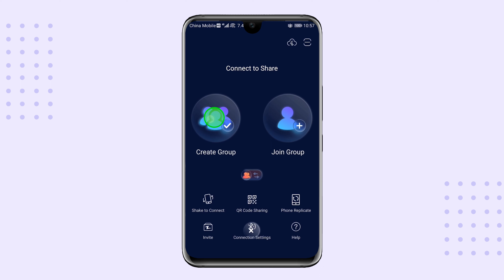Zapya का उपयोग करके Android से iOS उपकरणों में फ़ाइलें कैसे साझा करें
Zapya का उपयोग करके किसी भी iOS डिवाइस से किसी भी Android डिवाइस पर आसानी से फ़ाइलें साझा करना सीखें।

Zapya क्रॉस-प्लेटफ़ॉर्म साझाकरण को सभी के लिए सुलभ और आसान बनाता है। जब आप Zapya का उपयोग करते हैं तो आप किसी भी आकार और किसी भी प्रारूप की फ़ाइलों को किसी भी डिवाइस में तेज़ी से ट्रान्सफर  कर सकते हैं।

* इस ट्यूटोरियल में Android वर्जन 6.0.2 और Zapya के iOS वर्जन 6.1.2 से ली गई स्क्रीन रिकॉर्डिंग की सुविधा है। कृपया सुनिश्चित करें कि निर्देशों का पालन करने से पहले आपका आवेदन नवीनतम संस्करण में अपडेट किया गया है। एप्लिकेशन के नए संस्करण जारी होने पर इस ट्यूटोरियल के कुछ चरण बदल सकते हैं।